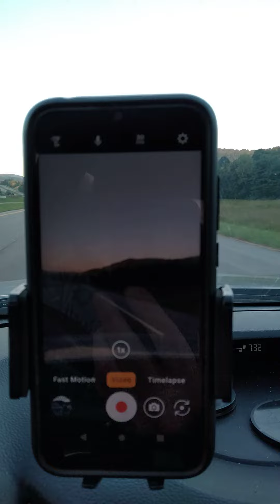sorry other phone ran out l😂